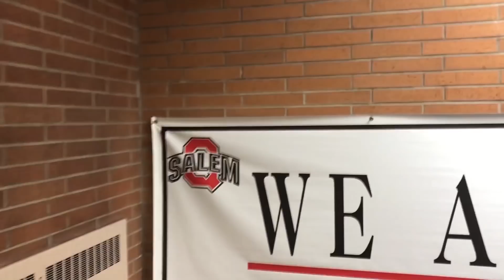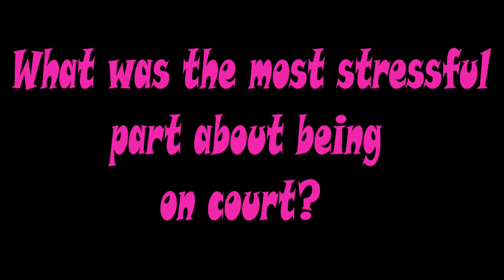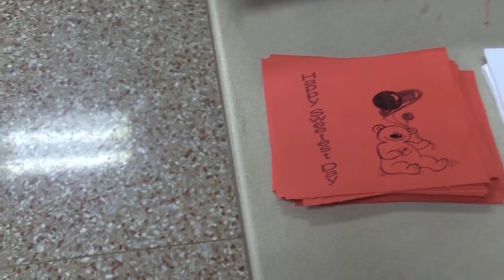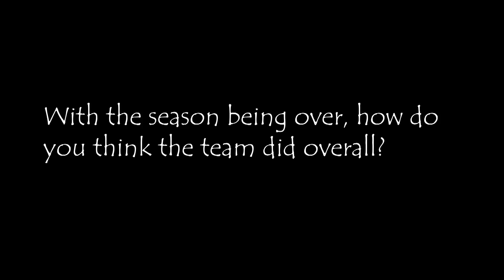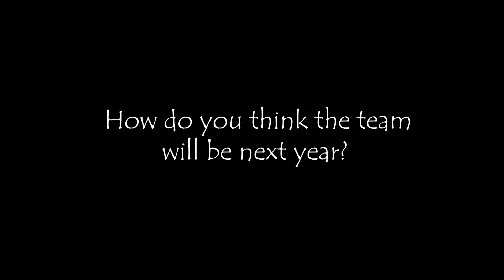QTV 10 10 18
Quaker Television Episode 5 (October 10th 2018.

Ellie Davidson - Homecoming Queen
German Club
Girls Tennis